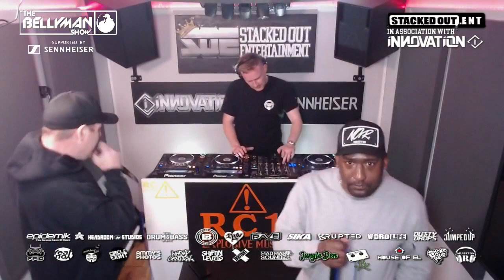Kezman W/ Bellyman & Devilman [The Bellyman Show]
Stackedout Entertainment Presents The Bellyman Show, in association with Innovation.

We are an entertainment and events company based in Bristol, South West England. Organizers of 'Drop The Bass' and proud sponsors of The Wordlife Show on Ujima Radio and The Man Down Project.